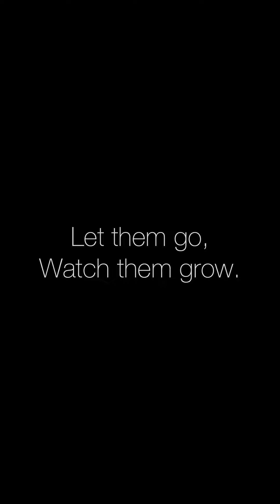PAWDPack-21/3/22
Monday Funday-welcoming Florence & Daphne to the PAWDPack! 🐾